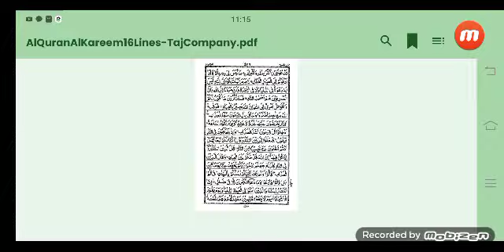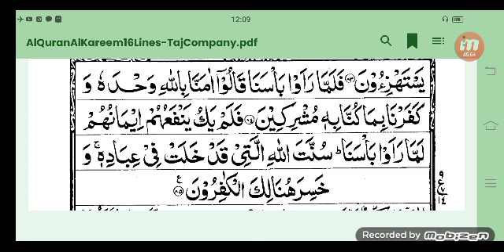تفسیر, المؤمن مکمل, آیت51 - 85 | دورۃ تفسیر القرآن 2024 | شیخ فرید اللہ صافی |23 رمضان 1445